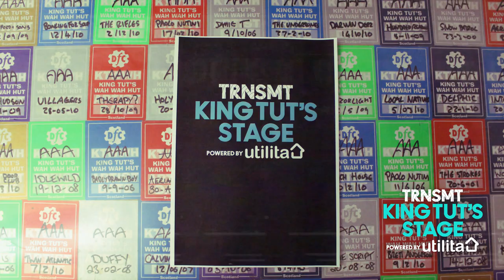King Tut's Stage powered by Utilita Energy ~ TRNSMT 2017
Introducing the King Tut's Stage powered by Utilita Energy at TRNSMT Festival at Glasgow Green, 7-9 July 2017.

LINE UP ~ Honne, The LaFontaines, Sundara Karma, Tom Grennan, Saint Motel, The Amazons, Clean Cut Kid, Declan McKenna, Fickle Friends, The Vryll Society & more to be announced.